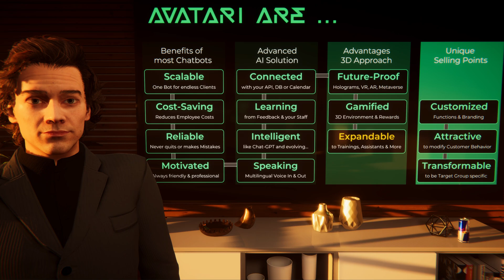Avatari - Your AI Employee (Part 1)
The whole world is talking about ChatGPT or Artificial Intelligence and how it will take over all sorts of tasks in all sorts of areas. But what many overlook is this: The best technical solution is worth nothing if it is simply not used by customers or employees!

Without an attractive virtual presence and lifelike, natural, uncomplicated communication on any device and in any language, and without the still usual 2-6 seconds waiting time, there will be many customers who prefer human contact. This choice comes with its own drawbacks - it's expensive, non-scalable, and prone to errors. Even though human contact may never be as competent, immediately available without time limits, and endlessly tailored to the customers' needs and personality (thanks to big data) as an AI that is constantly evolving and costs almost nothing.

We offer a uniquely good solution for this problem:

Avataris develops realistic digital humans with lifelike conversational skills (chatbots) to automate e.g. customer support, marketing & sales, shopping assistance, digital influencers or recruiting. This ready-to-use webpage or app integration has the following...

Unique selling points:

- Very high quality (still WIP) - the video shows our interactive LIVE chatbot, see also Sales Deck & Summary
- 3D instead of 2D videos (like e.g. Synthesia or D-ID): allows interactions between user & Digitial Human, VR, AR, Web 3.0, gamification, etc.
- Lifelike conversations (microphone) without time delay(!), as ~95% of AI responses are generated at the user's device (in GPT-4 quality!)
- Thus also 95% cost saving and scalable (especially relevant for larger enterprises) (only ~5% of usual costs for AI providers like OpenAI)
- Digital humans adapt appearance & speech live to target audience because more attractive AI solutions also save more employee costs

We offer a free call - to discuss how Avatari can help your business.